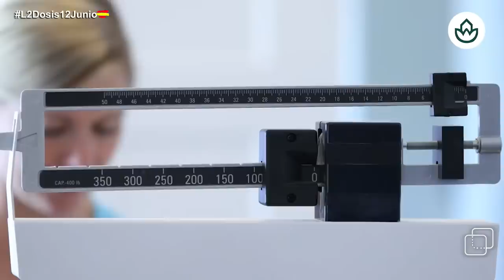LA MENTIRA MÁS GORDA DICHA NUNCA POR ZAPATERO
La segunda dosis en su edición del 12 de junio de 2023 se centra en la guerra intestina en la izquierda alternativa al PSOE por formar las listas que formar de cara a los comicios del 23 de julio. Así lo deja claro Alfonso Rojo en su repaso:

«Es para hacérselo mirar, pero como país, como sociedad. Me refiero a las listas electorales. A las cocinadas por Pedro Sánchez y a la confeccionada por la ‘Fashionaria’ Yolanda Díaz de cara a las generales del 17 de julio de 2023. Nos estamos divirtiendo con el espectáculo, pero coincidirán conmigo en que el vodevil comunista y la cacicada sanchista reflejan un obsceno deterioro de la política en España. Irene Montero, Pablo Echenique, Angela Rodríguez ‘Pam’ o Vicky Rosell han sido purgados. No son considerados dignos y ni siquiera idóneos. Y resulta que, a estos mamarrachos, a los que no quieren ni los suyos como candidatos el 23J, porque les parecen tan inútiles como tóxicos, los hemos tenido de ministros, secretarios de Estado o delegados del Gobierno durante los últimos cuatro años».

En el programa que conducen Rebeca Crespo y Alfonso Rojo contará con las entrevistas a los periodistas Alejandro Entrembasaguas, Rodrigo Villar y Alberto Sierra sobre distintos asuntos que han publicado en la prensa nacional. El primero explica una serie de exclusivas que lleva publicando en El Debate desde hace tiempo sobre el ‘Caso Carreteras’. En su última publicación, Entrembasaguas habla de la relación entre el tesorero del Partido Regionalista de Cantabria (PRC) y la presunta trama de mordidas.

Rodrigo Villar en OkDiario comenta como Pablo Iglesias ha arremetido desde su televisión (Canal Red) contra Yolanda Díaz acusándola de ser «hija del franquismo sociológico». Todo esto en mitad de la guerra entre las dos facciones del espacio político a la izquierda del PSOE.

«Regresa la izquierda ilustre que viaja de turismo a los barrios periféricos, la izquierda que no da miedo al poder porque no pone en peligro sus privilegios, que es capaz de vetar a un símbolo feminista de ámbito internacional como la ministra de Igualdad, Irene Montero, a cambio de que La Sexta no saque durante la campaña electoral el contador de violadores que han sido puestos en libertad por los jueces que incumplieron una ley pensada para proteger a las mujeres y no para rebajar condenas», aseguran desde el medio de Iglesias.

Por último, Alberto Sierra en The Objetive desvela la fiesta en febrero de 2015, en la que el juez Santiago Pedraz participó junto a Baltasar Garzón, Dolores Delgado y altos mandos de la Policía Nacional en una comida privada y de carácter no institucional organizada con motivo de la visita a España del funcionario mexicano Guillermo Valls, quien ejercía como alto cargo del Gobierno del entonces presidente de México, Enrique Peña Nieto. En aquellas fechas, el magistrado de la Audiencia Nacional llevaba casi un año investigando por presuntos delitos de blanqueo de capitales y organización criminal al político mexicano Humberto Moreira, expresidente del PRI, el partido que gobernaba el país latinoamericano en aquel momento.